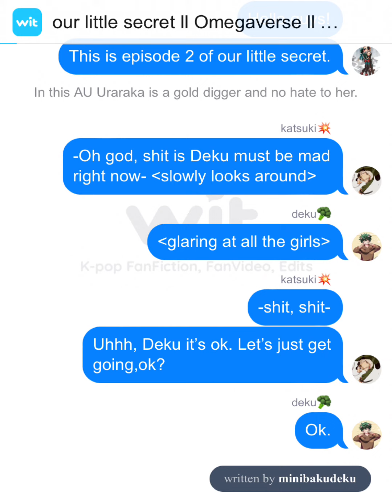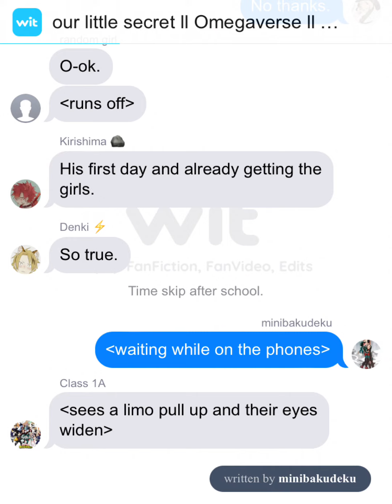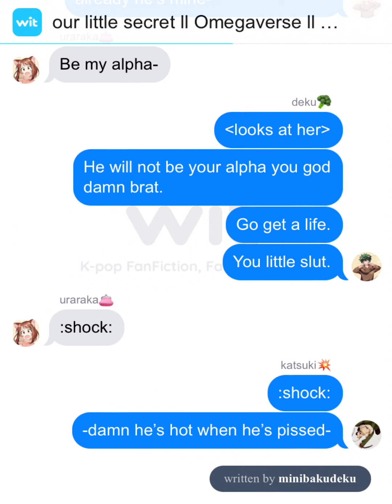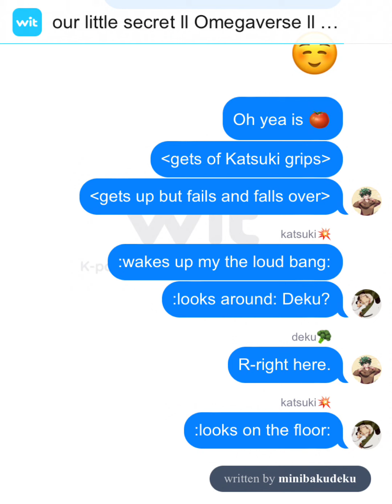Our little secret ll Omegaverse ll Bakudeku part2